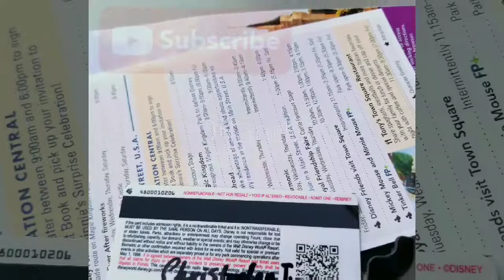Disney world before covid-19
Showing how much fun it was for families  to  get  away on a vacation and cherish the times with love ones enjoy subscribe  like to continue the movement hopefully this pandemic can end soon